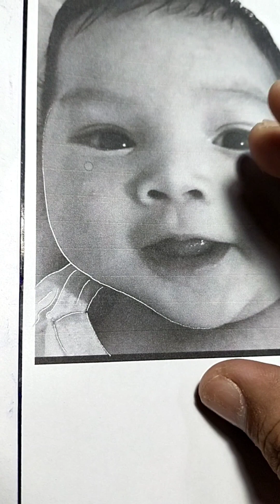BABY PORTRAIT APAT NA ORAS KO LANG GINAWA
follow me guyz sa fbpage Damaso Tattoo